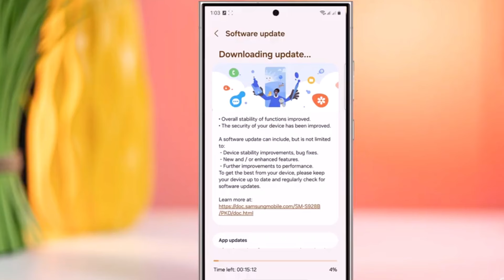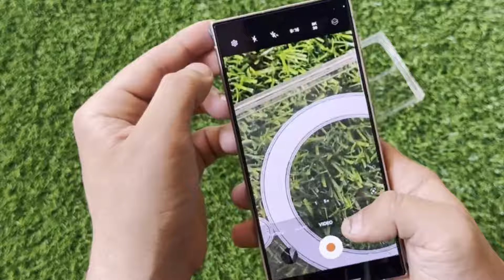Samsung Galaxy S24 Ultra - NEW CAMERA UPDATE!!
Samsung will soon release a new camera update for Samsung Galaxy S24 Ultra. It'll fix three big problems: Including telephoto image quality, inaccurate white balance, and abnormal red color. They haven't said exactly when it'll come out, though.

PEACE!!